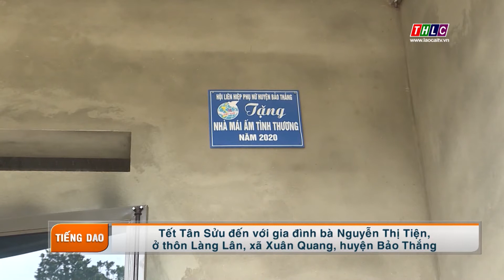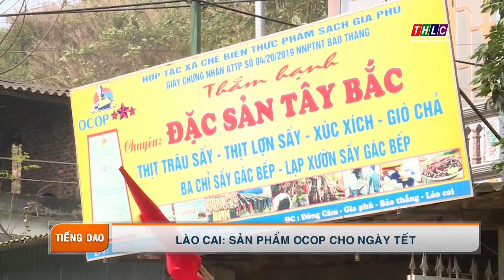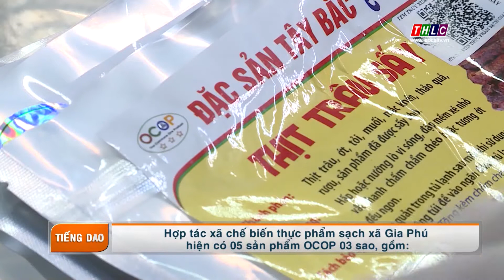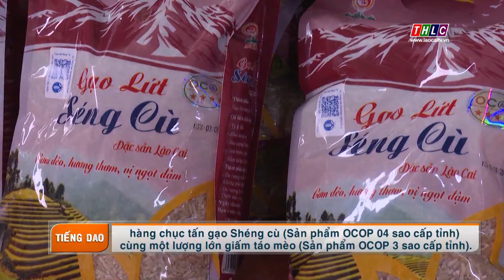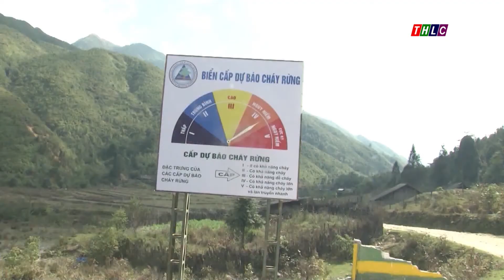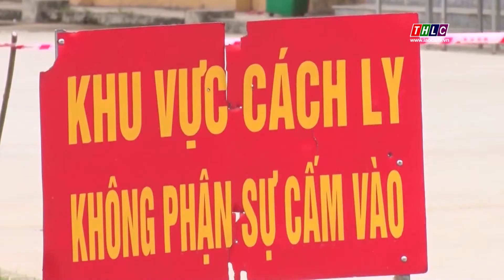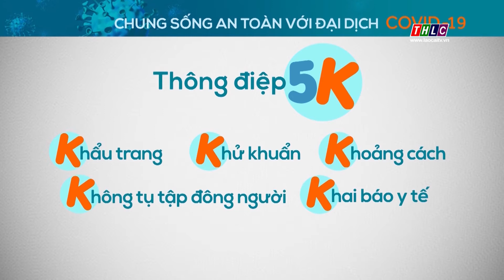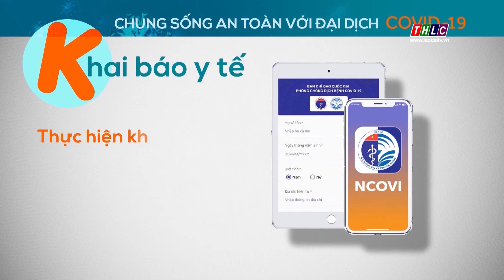Thời sự tiếng Dao (10/2/2021) | THLC